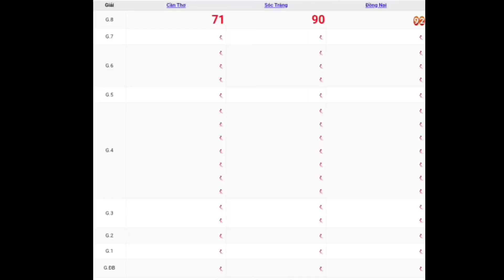XSMN | Quay Thử Kết Quả Xổ Số Miền Nam P4 Hôm Nay Thứ 4 Ngày 05-07-2023